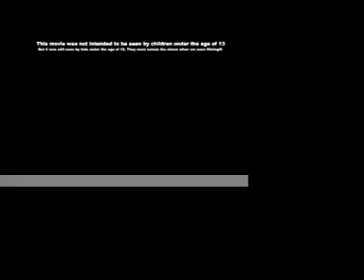Detention Sucks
It does